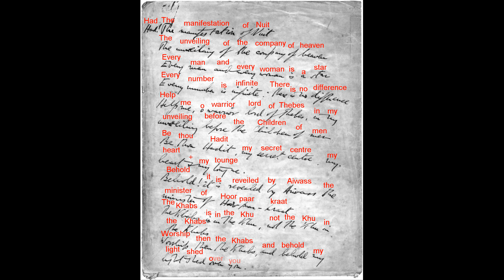The Writing of the Book of the Law - Day 1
Designed for use in the recreation of the writing of The Book of the Law. A reader sits in the back of the room, preferably off to the left. The writers sit at tables each with a pen and paper to write upon. The reader should start this video and read sections of text, as each section gets completely highlighted, the next section is read. The writers write each section as it is read, doing their best to keep up.